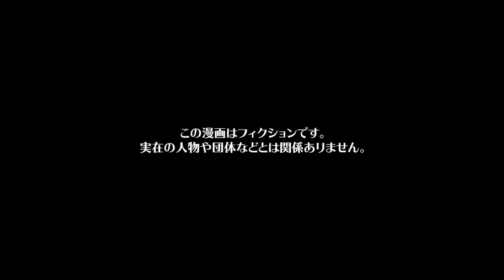【漫画】友達頼みの大学生が講義で怠慢の限りを尽くした結果ｗｗｗｗｗ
今回の漫画の主人公は、大学生のソラ。
ソラは大学教授に憧れ熱心に勉強をしていたが、友人のワサビは講義に遅刻したり休んだりと怠慢な生活を続けていた。
しかしソラは大学で初めて友達になったワサビを思いノートを貸したりとワサビが単位を落とさないようにカバーしていたのだが、ワサビはソラの優しさにつけ込み出席のために代返を頼んだりレポートを手伝わせたりとやりたい放題の限りを尽くしていたのだった…

シナリオ / ネーム　ハルカワ千奈 / 松田
作画　Hamario / saya / あかやし（@akaiyashinoki） / なぁちゃん（@nalatyan_tya） / ましゅまるげま （@MarshmallGema） / ユズコ / らおやみさき（@ra0214） / 沢城（@sawaki0612） / よもぎ（@yomo_1015） / 松田 / 井黒駿 / 霜月しん（@shimotsuki_work）